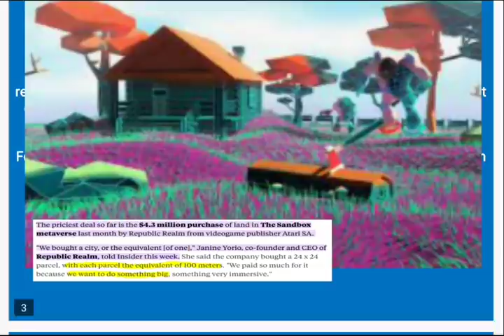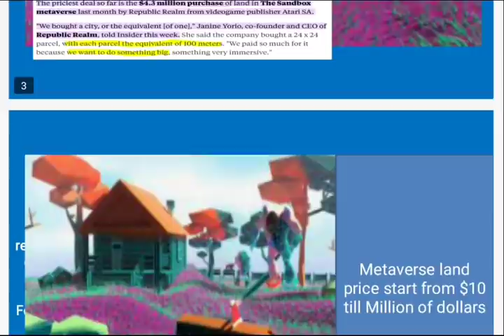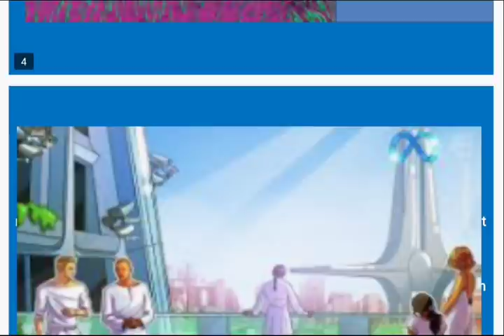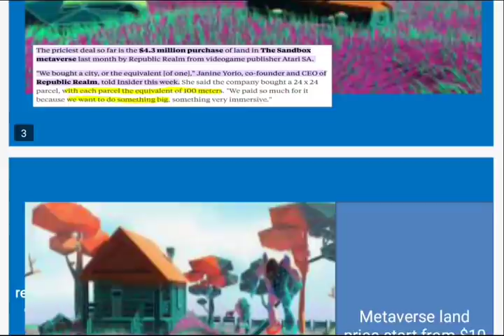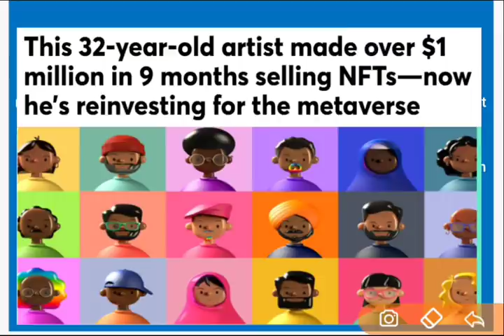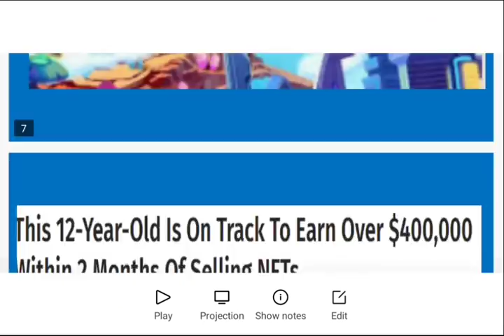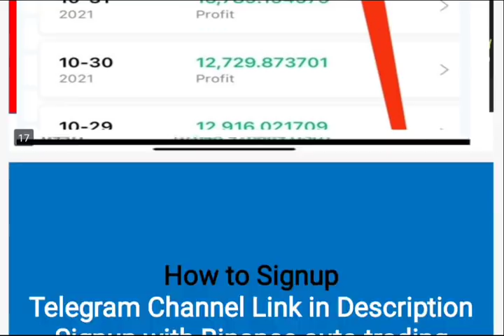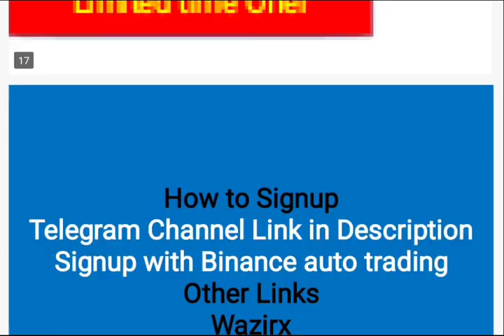Best Ways to Make Money Online : Top Ways to Earn Money : How to Earn Crore per Month - Online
This video Include the details of :
CRYPTO NEWS
CRYPTO LATET NEWS
CRYPTO CURRENCIES LATEST UPDATE
CRYPTO CURRENCIES UPDATE
TOP CRYPTO CURRENCIES UPDATE
BEST CRYPTO CURRENCIES UPDATE
TOP CRYPTO COINS UPDATE
CRYPTO COINS BIGGEST UPDATE
CRYPTO CURRENCIES FUTURE PRICE
CRYPTO COINS FUTURE
BITCOIN UPDATE
BTC FUTURE PRICE KYA HOGA
BTC PRICE BY 2022
BTC PRICE BY DEC
CRYPTO BAN UPDATE
CRYPTO BAN LATEST NEWS
CRYPTO BAN NEWS
CRYPTO CURRENCIES BAN
BITCOIN BAN
CRYPTO CURRENCIES BAN UPDATE
RBI LATEST UPDATE ON CRYPTO
RBI GOVERNOR UPDATE ON CRYPTO
RBI GOVERNOR LATEST UPDATE ON CRYPTO
INDIA GOVERMENT UPDATE ON CRYPTO
SHIBA INU FUTURE PRICE
DSHIBA INU PRICE
SHIBA INU TOP UPDATE
SHIB INU COIN FUTURE PRICE PREDICTION
MAKE MONEY
HOW TO EARN MONEY ONINE